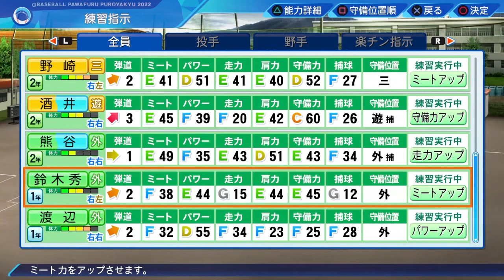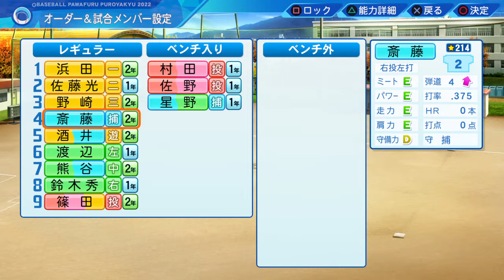【パワプロ2022】パワー型イケメンの金澤と練習する守備職人酒井【栄冠ナイン】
本当のところは酒井をキャプテンにしたかった

MLB The Showの撮影が間に合いませんでした。